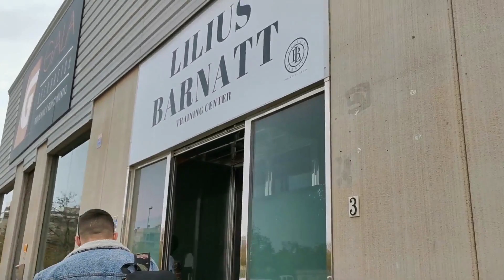A day in the life of a juvenile bjj athlete | Janette Gloger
My first Vlog! -Hope you like it!